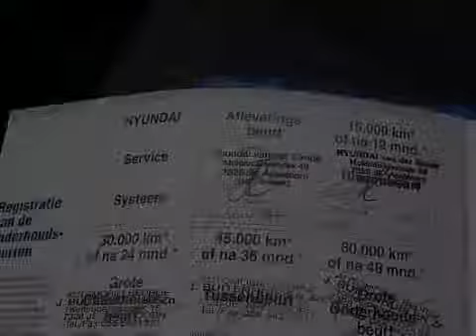Hyundai Matrix 1.6i GL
52-NR-DZ 74.281 km
  Prijs:     € 4.950
  Merk:     Hyundai
  Model:     Matrix
  Type:     1.6i GL
  Carrosserievorm:     MPV (5 drs)
  Bouwjaar:     2004
  Transmissie:     handgeschakeld
  Kleur:     Groen
  BTW/Marge:     marge
  Brandstof:     benzine
AchterspoilerAirbagsAircoBagage-afdekhoesBekleding stofBuitenspiegel links elektrisch verstelbaarBuitenspiegel rechts elektrisch verstelbaarBuitenspiegels elektrisch verstelbaarBumpers in carrosseriekleurCentrale deurvergrendelingGlas getintLeeslampjes voorMistlampen voorRadio voorbereidingRamen voor en achter elektrisch bedienbaarRemindicatorStuurbekrachtiging

Al onze occasions hebben een Netto-Prijsstelling (oftewel MEENEEM PRIJS) met een geldige APK.
U kunt zelf ook een Afleverpakket samenstellen:
1) Onderhoudsbeurt incl.nieuwe APK 350,-
2) 6mnd Bovag garantie, onderhoudsbeurt incl.Nieuwe APK € 650,-
3) Van Bunningen All-in afleveringspakket: € 775,-
(6mnd Bovag garantie, onderhoudsbeurt incl. nieuwe APK, Volle tank brandstof, In- en uitwendig reinigen van de auto)

Aanbieder
Autobedrijf Van Bunningen V.O.F.
Molenweg 9
6631KJ HORSSEN